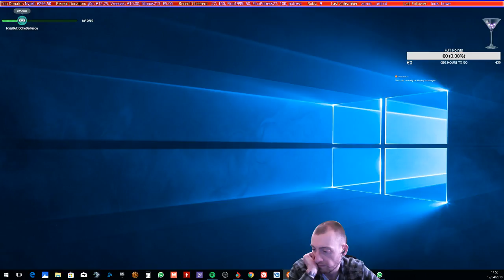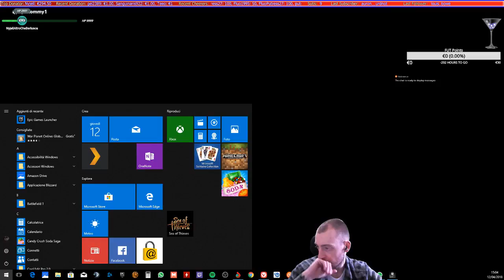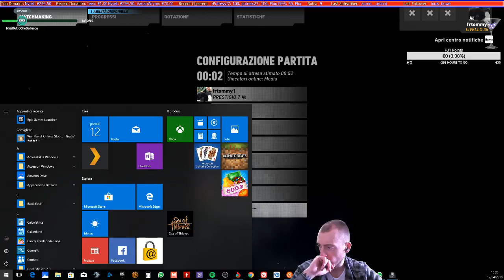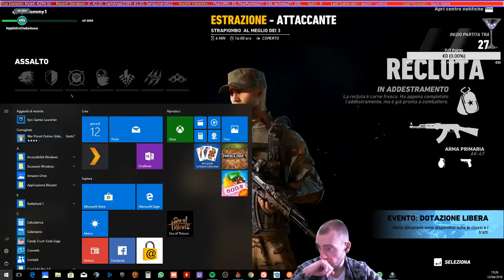[Pc-PvP] New Patch...Into the Wildlands !refereum [ Italian / Eng ]